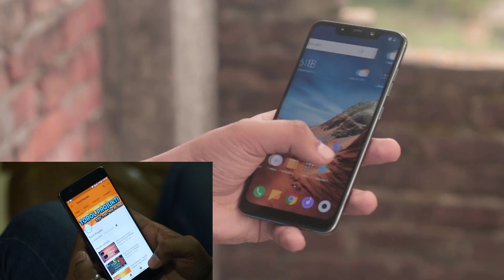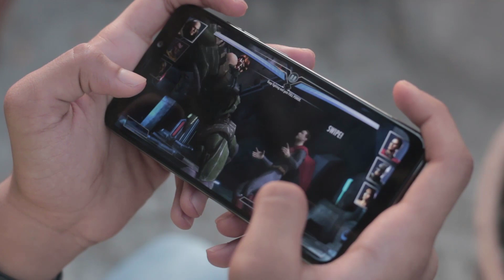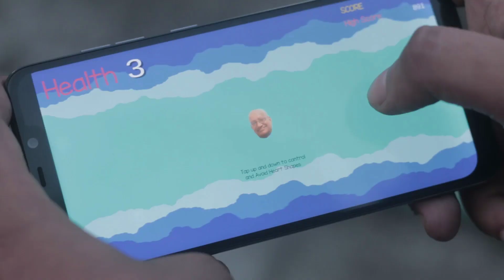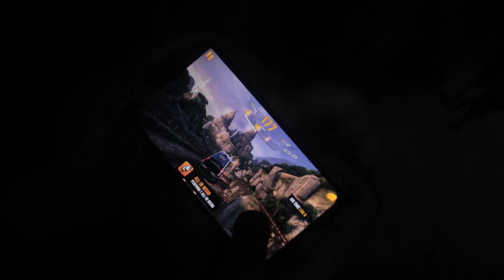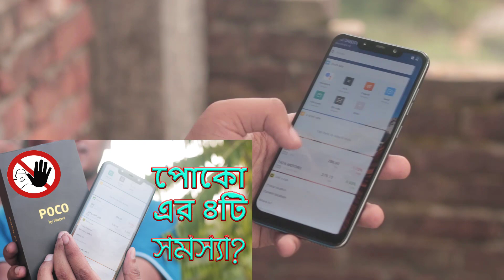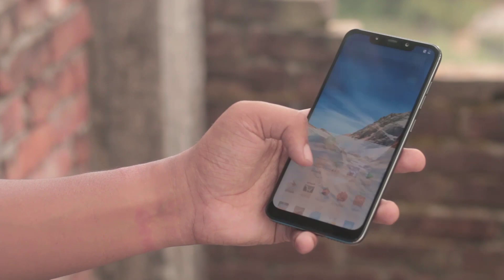Xiaomi Poco F1 Gaming Review | Tested with PUBG & 6 games🎮 (Bangla)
In this video we discussed about gaming performance of xiaomi pocophone f1 which has snapdragon 845 cpu, adreno 630 gpu with 6gb ram. Here we tested games like pubg, ashphalt 9 & extreme, nova 3, sefatullah runner, clash royal, injustice 2.